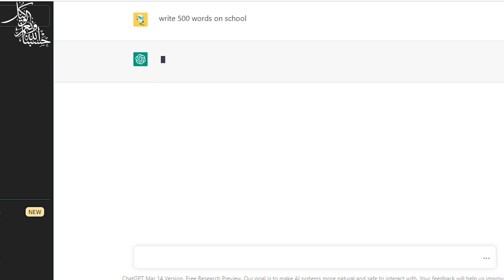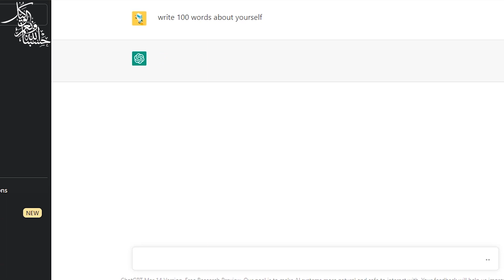What is Artificial Intelligence | How can we make good use of ChatGPT Complete Detail | Part 1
This Video Talking about "According to international media, Microsoft founder Bill Gates is excited and inspired by the progress in the field of artificial intelligence, but he fears that AI forces may deploy robots to rule the world"
With the launch of ChatGPT, the social media platform Twitter took over where thousands of people shared all sorts of interesting questions and conversations they had with this chatbot.